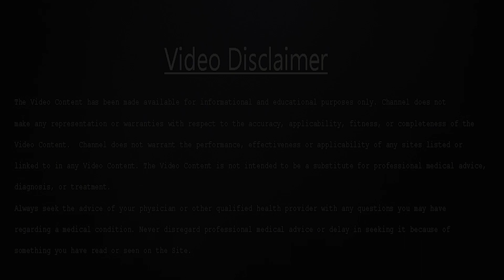Benefits Of Swertia | Chirata ke fayde | Kalmegh ke fayde | JadibutiStore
Chirata is used for fever, constipation, upset stomach, loss of appetite, intestinal worms, skin diseases, and cancer. Some people use it as “a bitter tonic.” In India, it has been used for malaria, when combined with the seeds of divi-divi

chirata ke fayde | चिरायता के फायदे | best chirayta or kalmegh | JadibutiStore